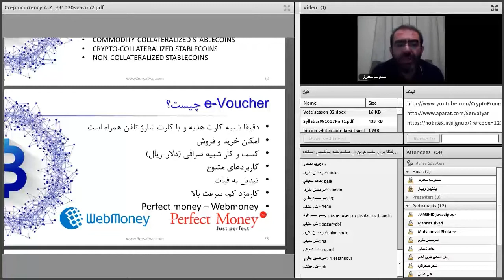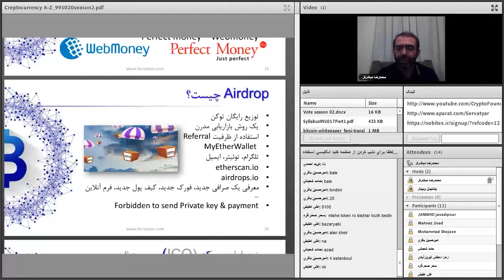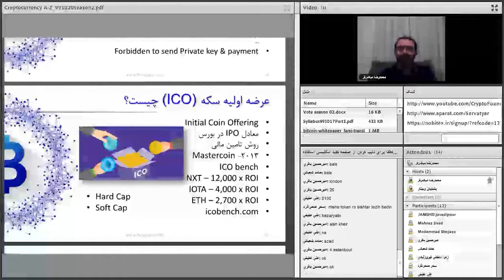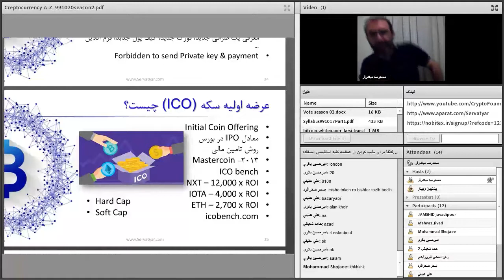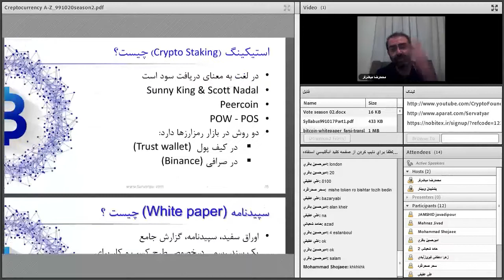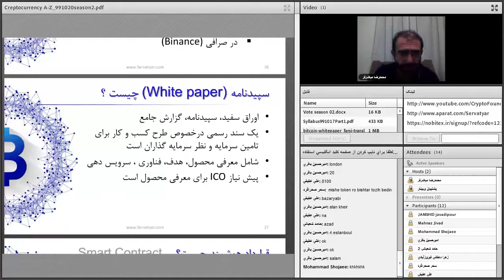صفر تا صد ارزهای دیجیتال | هفدهم از هشتاد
فهرست
00:00 ووچر الکترونیکی
02:12 ایردراپ چیست
05:07 عرضه اولیه سکه چیست
05:58 هارد کپ و سافت کپ چیست
09:18 استیکینگ چیست
11:40 وایت پیپر - سپید نامه چیست

Reference:
1- تجربیات و مطالعات شخصی